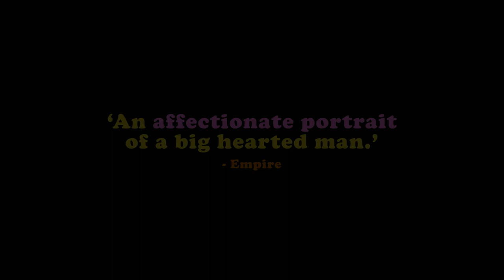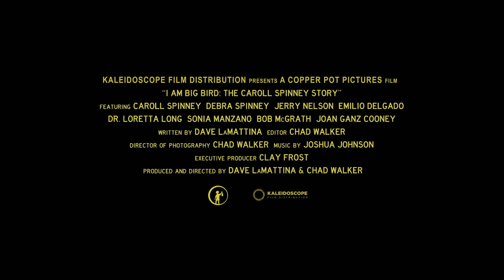I Am Big Bird: The Caroll Spinney Story | Official Trailer | DocPlay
For 45 years, Caroll Spinney has been beloved by generations of children as the man behind Sesame Street's Big Bird and Oscar the Grouch - and at 80 years old, he has no intention of stopping. A loving portrait of the man in the yellow suit, I Am Big Bird features extraordinary footage of Spinney's earliest collaborations with Jim Henson as it traces his journey from bullied child to childhood icon.